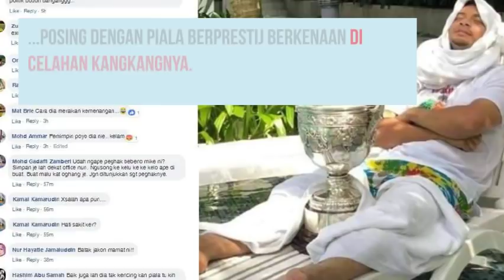Piala Malaysia Di Celahan Kangkang Presiden PAFA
PERAK membawa pulang Piala Malaysia 2018 setelah muncul juara, apabila menewaskan Terengganu FC (TFC) 4-1 menerusi penentuan penalti dalam aksi final di Stadium Shah Alam 27 Oktober lalu.

Di sebalik kegembiraan itu, tersebar foto Presiden Persatuan Bola Sepak Perak (PAFA), Hasnul Zulkarnain Abdul Munaim posing dengan piala berprestij berkenaan di celahan kangkangnya. Foto itu kemudiannya mendapat kecaman ramai yang merasakan tindakan itu tidak wajar dilakukan.

Layari straight to the point!